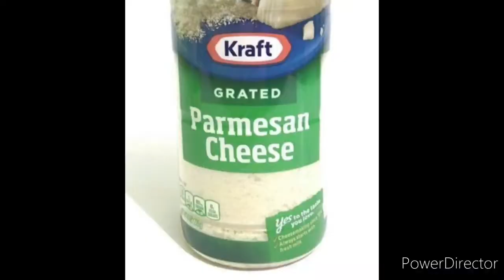How to cook Hungarian Sausage with Mushroom Pasta